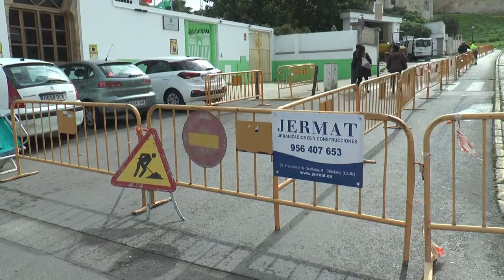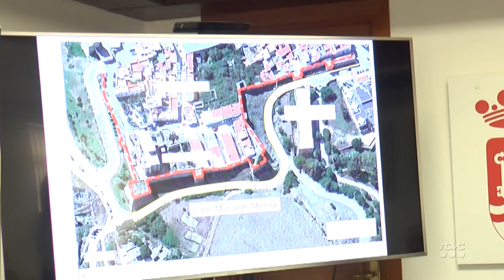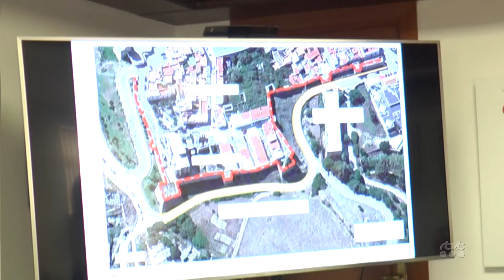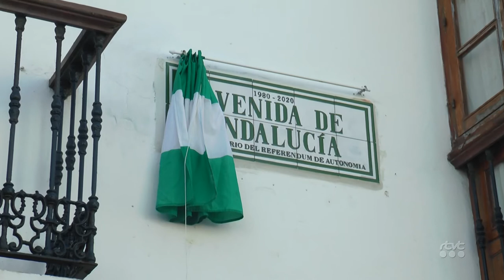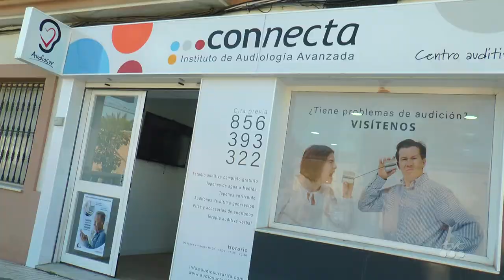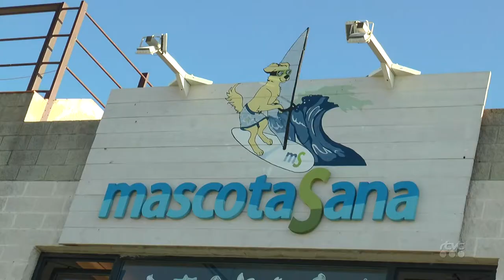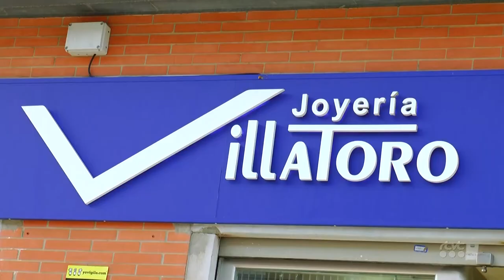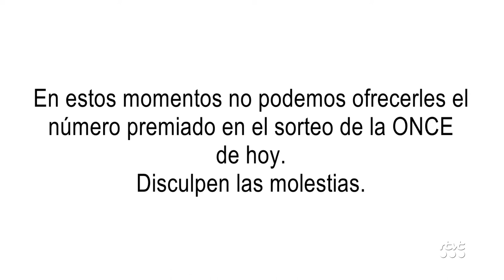TarifaNOTICIAS 2 MARZO 2020 HD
Edición del lunes 2 de marzo de 2020 del informativo local TarifaNOTICIAS. Presenta: María José Iglesias.